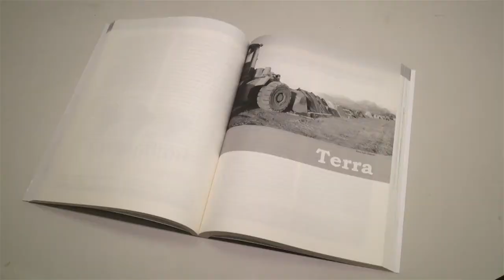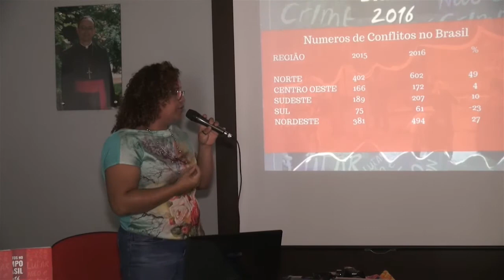Programa Em Tuas Mãos 26 04 17 - Notícias da Igreja Lançamento do Livro Conflitos no Campo 2016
A Comissão Pastoral da Terra lançou o livro "Conflitos no Campo Brasil 2016" , o evento aconteceu dia 24/04/17 no Centro Pastoral Paulo VI. Veja!